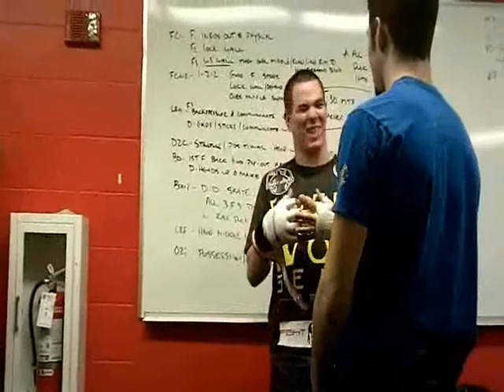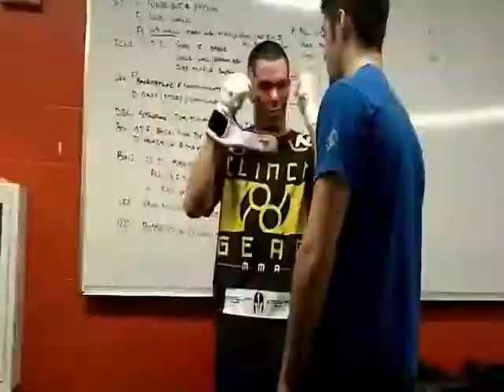Chase Cowen XFS #58 Lightweight Champion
IdahoMMA.com
presents
KnockOut promotions
XFS #58
Lightweight Championship

Chase Cowen vs David Rangel

Co-Main Event

Century Link Arena
Boise, Idaho